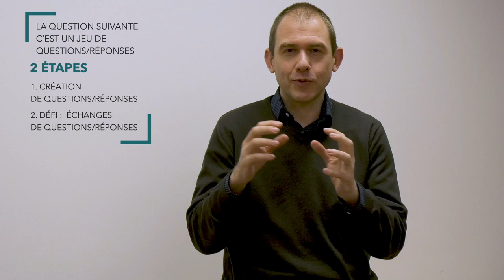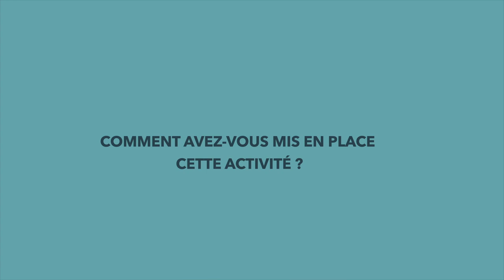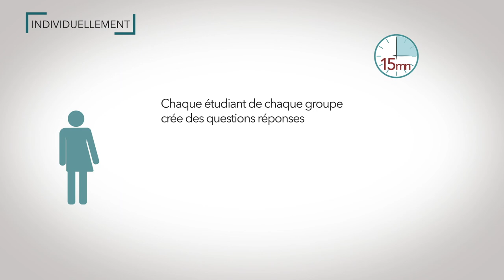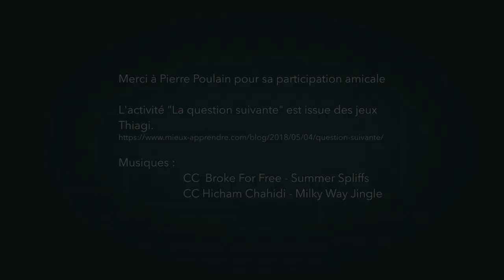ACTIVITE QUESTION SUIVANTE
Témoignage d'un enseignant ayant mis en place dans son cours une activité de pédagogie active. Dans cette vidéo, Pierre Poulain maître de conférences à l'Université de Paris, explique comment il a organisé l'activité "question suivante" avec ses étudiants. "Question suivante" est une activité issue des jeux Thiagi que le service SAPIENS utilise lors de ses formations.